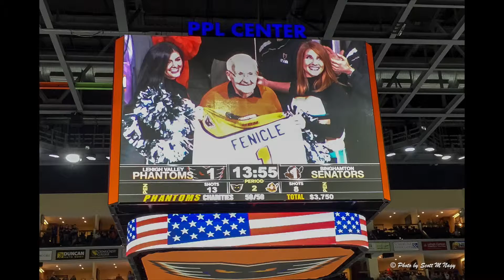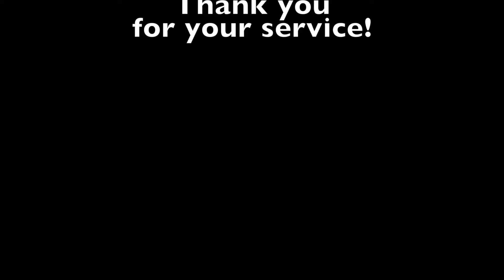2015 - 2016 Hometown Heroes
If you've gone to a Lehigh Valley Phantoms game, you may have noticed that they honor a "Hometown Hero" member of the military at every game. It's a very touching moment every time I experience it. I appreciate all of the former and current service men and women. Thank you. Here is my 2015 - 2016 compilation.